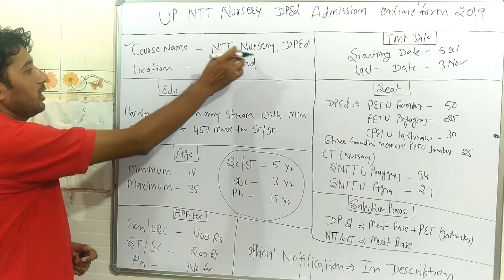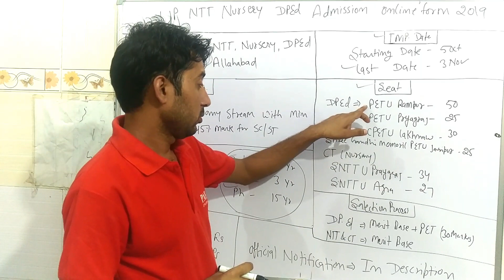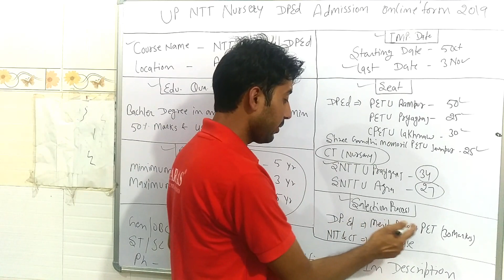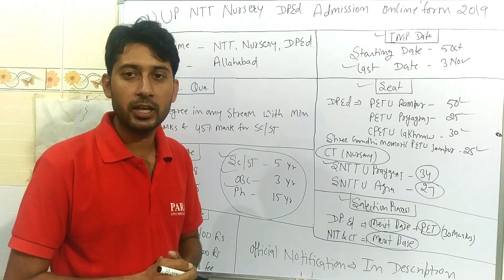UP NTT CT Nursery DPEd Admission Online Form 2019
UP NTT, CT Nursery, DPEd Admission Online Form 2019 Examination Regulatory Authority Uttar Pradesh UP NTT ,D.P.Ed & CT For UP Domicile Female Applicants Only.

UP NTT Admission Online Form 2019,
UP CT Nursery Admission Online Form 2019,
UP DPEd Admission Online Form 2019,
UP dped full information video,
UP dped eligibility,
UP dped addmission process,
Mode of Selection for UP DELEd,
UP CT NTT letest job apply online